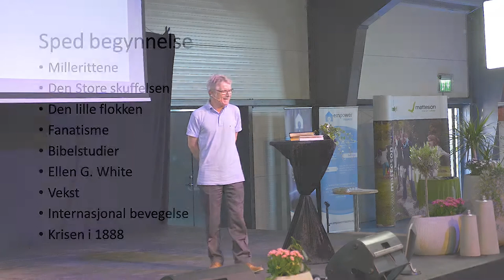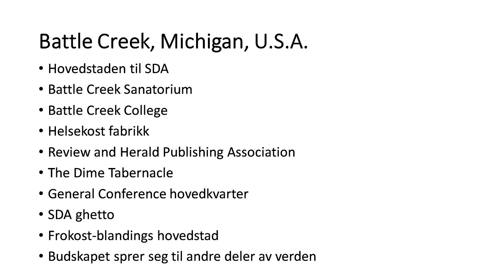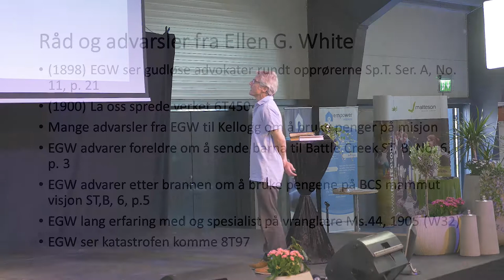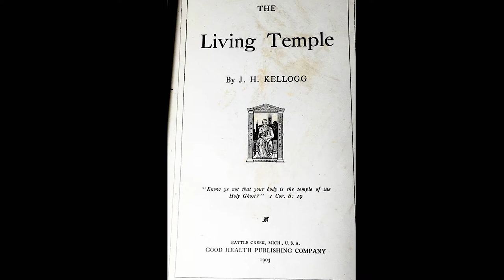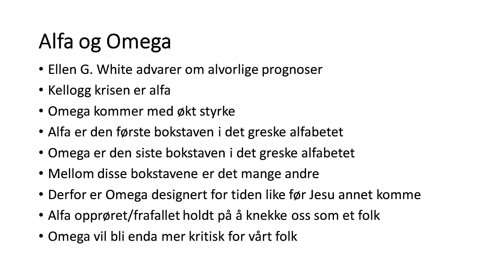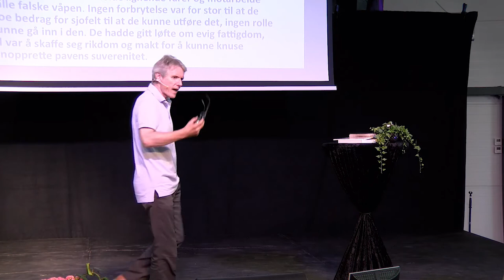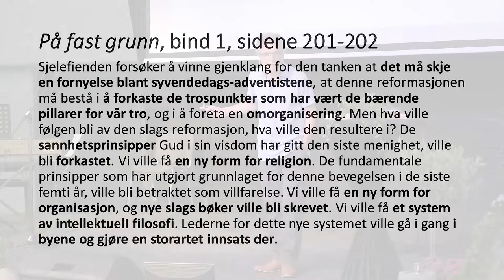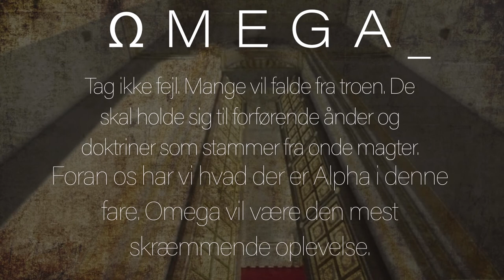Åndelige øvelser - Del II: den sanne versjonen - Kenneth Jørgensen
St. Ignatius Loyola blev berømt ikke kun for at grundlægge jesuiterordenen, men også for hans åndelige øvelser. Disse læresætninger har dannet grundlag for en del praksis gennem historien og i den moderne åndelige formationsbevægelse. Loyolas åndelige øvelser tager udgangspunkt i en måned med kontemplation, meditation, bønneøvelser, tankeeksperimenter og bevidsthedsundersøgelser. Loyolas undervisning fokuserer på en oplevelsesbaseret religion og frelse gennem gerninger. Denne undervisning kan opsummeres således: Erfaringsbaseret religion Frelse ved gerninger Katolicismen Defineret Blind lydighed mod paven I alle de situationer, som Loyola og hans åndelige øvelser giver, bliver den moralske dømmekraft suspenderet. Sandheden bliver underlagt erfaring eller vejledere snarere end den absolutte standard for Guds Ord.